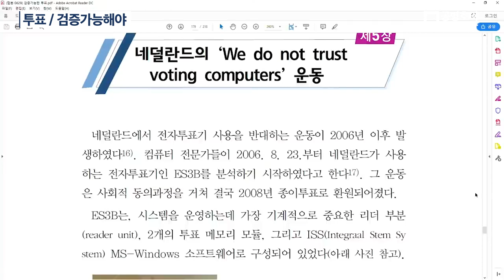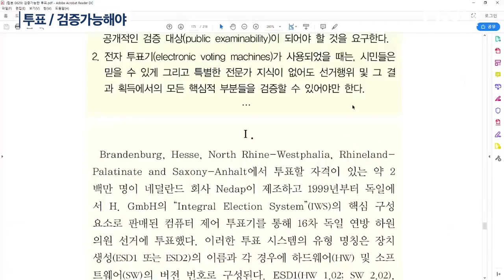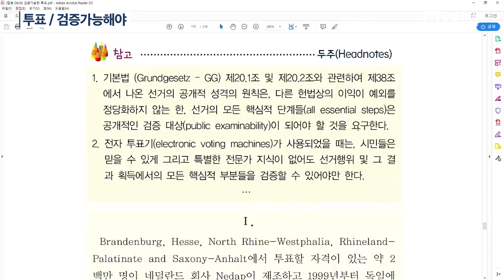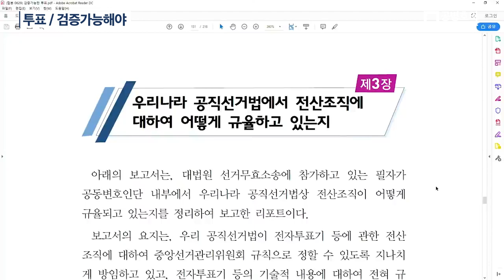투표 / 검증가능해야 / 김학민 변호사 [공병호TV]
Bitcoin : 3MTW849AkP2ftLeSK2teZHMmzLu7Z83s9U